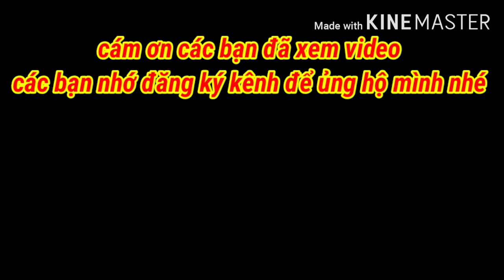Sửa quạt mini senko mất nguồn |Fix mini fan senko power failure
Máy quạt ko quay
Máy quạt bị kẹt trục
Máy quạt bị khô dầu
Sửa chữa máy giặt
Sửa chữa máy lạnh
Sửa chữa mô tơ
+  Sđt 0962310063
© Bản Quyền Thuộc Chánh Tuy Hòa
© Copyright by Chánh Tuy Hòa  ☞ “Do not Reup”